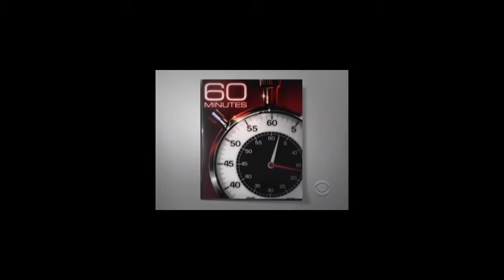CBS Corporation Montage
All rights to CBS for their footage.